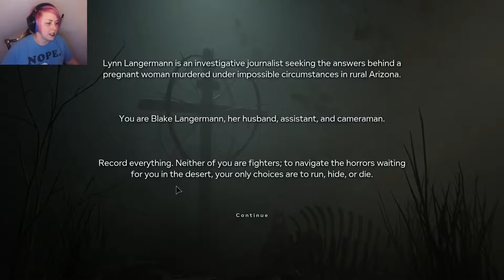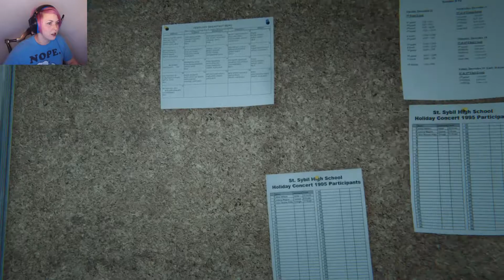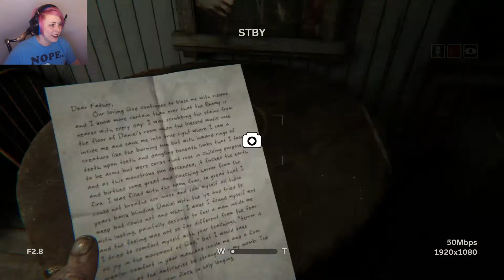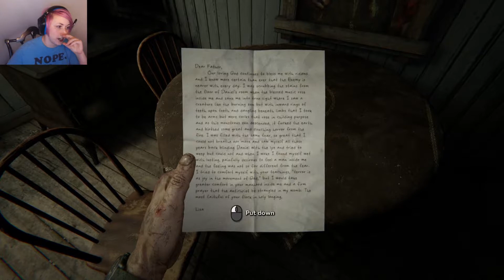BLOOD PARTY- Outlast 2 ( Part 1)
Quick warning! This is a horror game. It will contain some graphic imaging and some harsh language. This game also plays around with religion. You have been warned.

Cartoon RinEstelle drawn by my friend Elaine aka kawaii_pancakes/mangodemon

Want to see life updates or participate in some polls I do?

I also have a facebook group if you want to hit it up with a like!